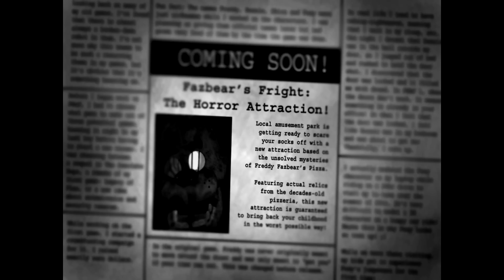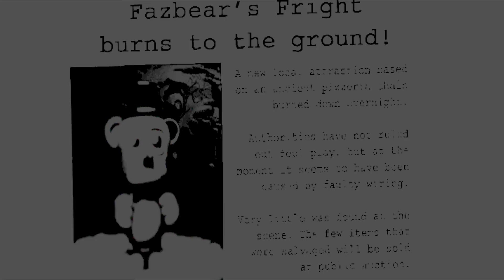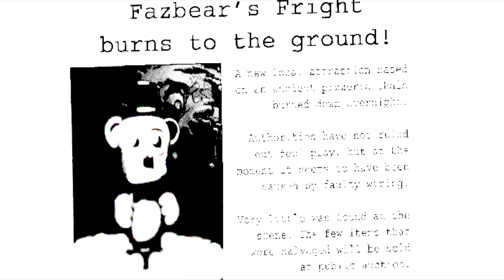Five Nights at Freddy's 4 ideas and predictions!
Like I said in the video, these are just my ideas, and I am not saying that Scott is going to make another game, just want to express my ideas!

Lewis Dawkins
Units 3-4
Leamore lane industry estate
Walsall
WS2 7DE